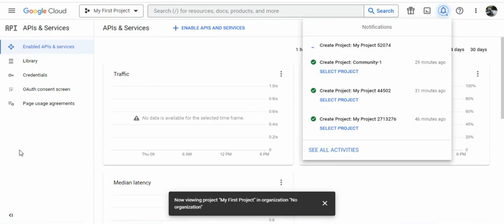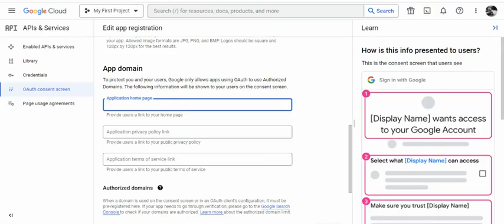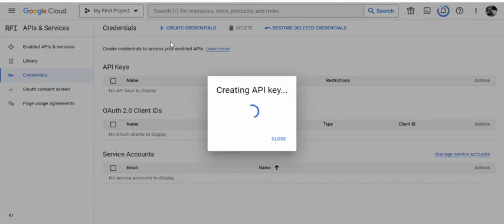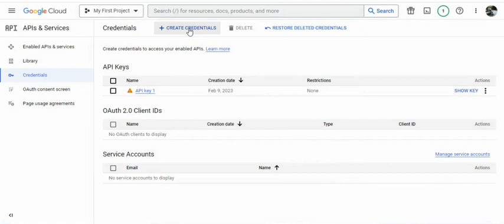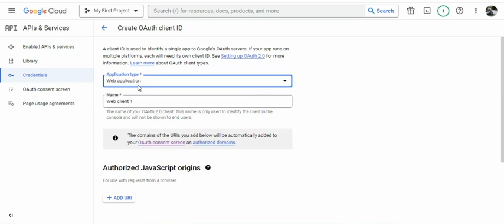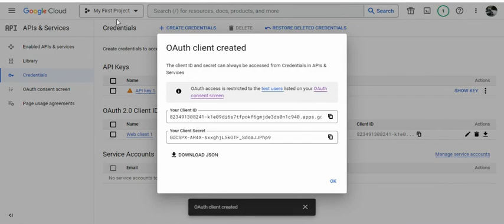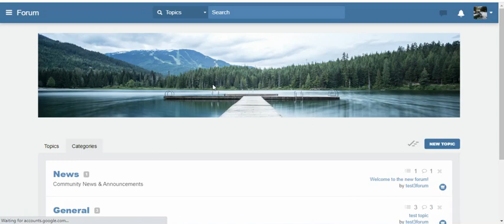Allowing users to log in with Google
An easy tutorial on how you allow users to log in with Google to your Website Toolbox forum.